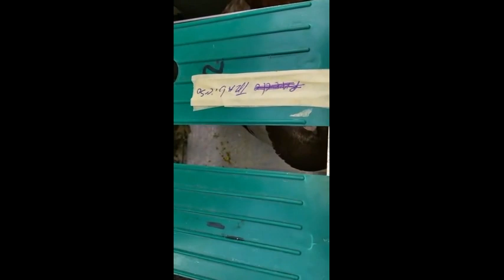CDR 2017 Azul de Yurai